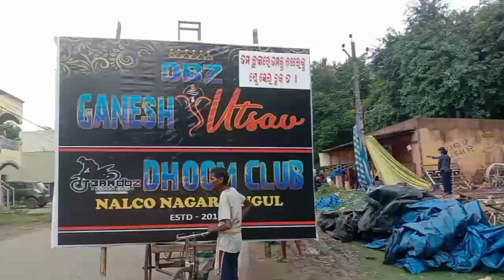Dj lobhi saund // dj SS remix// chiku remix// omm saund// red remix//Puja saund // Rajesh music// s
sriram saund )) Rocky remix// angul// nalco Ganesh Puja bhasani 2023